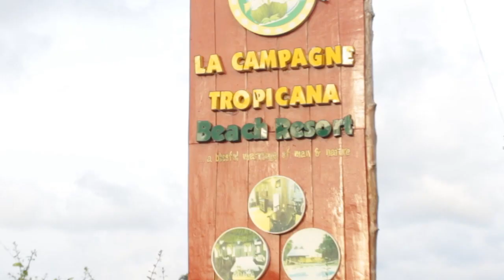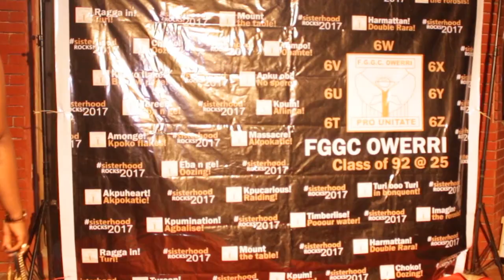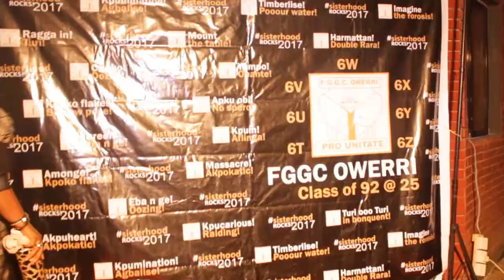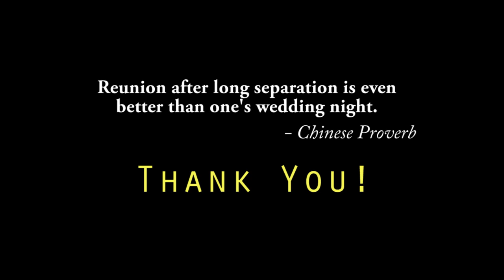FGGC OWERRI - Class of 92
Sisterhood Rocks